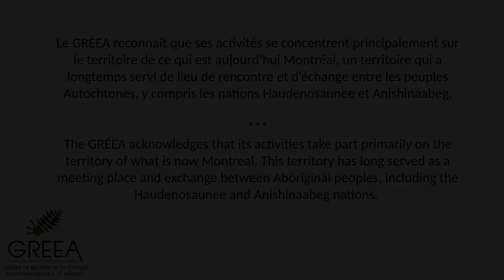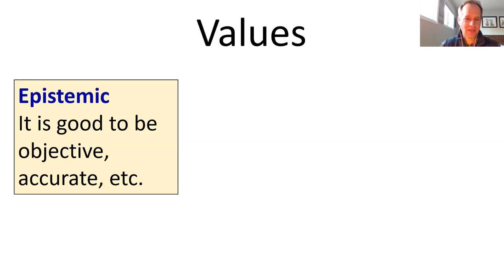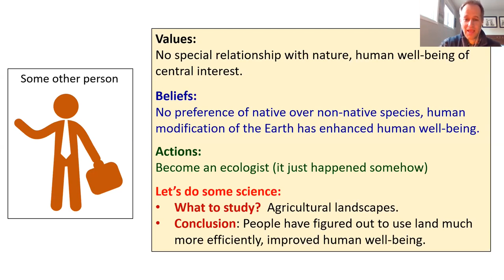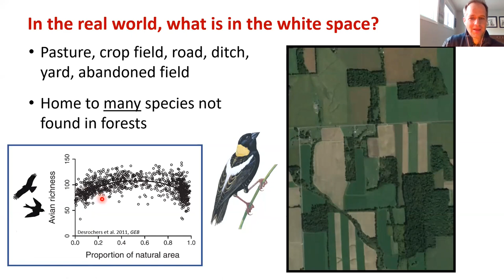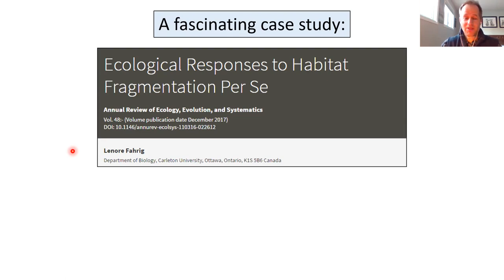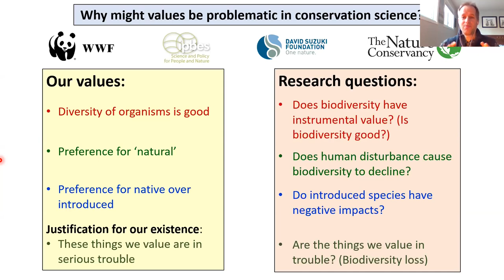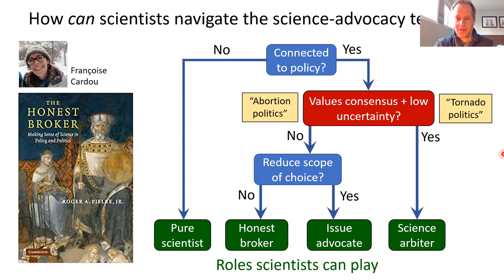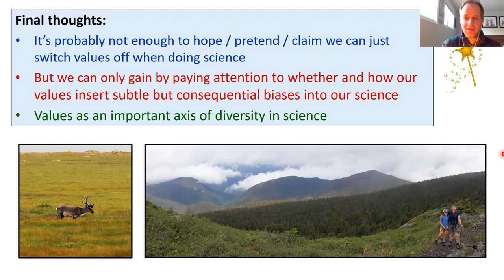Mark Vellend, "Do the values of biodiversity scientists bias biodiversity science? "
Speaker | Conférencier : Mark Vellend, Université de Sherbrooke
Organisation: GRÉEA

Abstract | Résumé

Values have a profound influence on the behaviour of all people, scientists included. Biodiversity is studied by ecologists (the author included), most of whom align with the “mission-driven” field of conservation biology. The mission involves the protection of biodiversity, and a set of contextual values including the beliefs that biological diversity and ecological complexity are good and have intrinsic value. This raises concerns that the scientific process might be influenced by biases that promote outcomes aligning with contextual values. Retrospectively, I have identified such biases in my own work, deriving from an implicit assumption that organisms that are not dependent on natural habitats such as forests effectively do not count in biodiversity surveys. Finding that anthropogenic forest disturbance reduces the diversity of plant species dependent on shady forests can thus be falsely equated with more general biodiversity loss, when in fact disturbance might increase overall plant diversity (i.e., including all of the species found growing in a particular place). Here I ask whether ecologists share values that are unrepresentative of broader society, I discuss examples of potential value-driven biases in biodiversity science, and I present some hypotheses from behavioral economics on possible psychological underpinnings of shared values and preferences among ecologists.